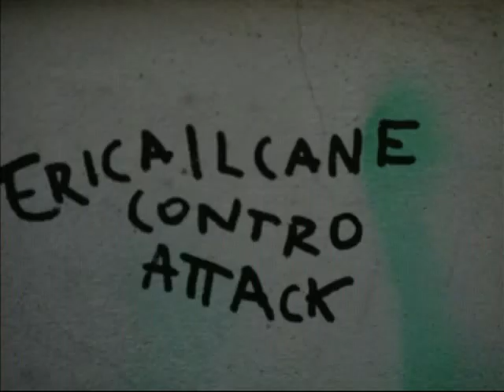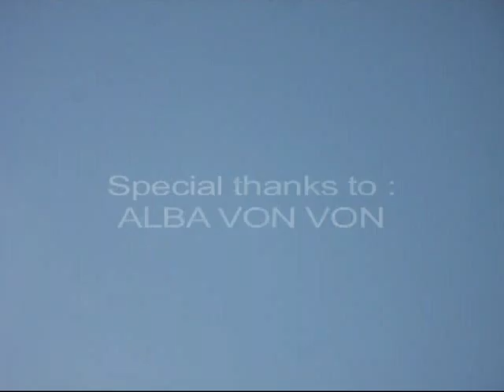ERICAILCANE CONTRO ATTACK FOLIGNO 2009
Intervento di street art di Ericailcane alle Condotte di Foligno. Associazione culturale Attack 2009.